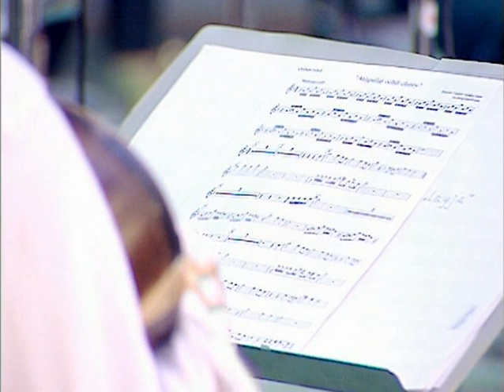M.Mahmudov musiqasi - "Azizim" ("Masxaraboz" k/f.dan) / М.Махмудов - Азизим (из к/ф "Клоун")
M.Mahmudov musiqasi - "Masxaraboz" kinofimidan "Azizim" ("Atirgullar ochdi chiroy"). O'zbekiston davlat filarmoniyasining "So'g'diyona" milliy cholg'ular kamer orkestri ijro etmoqda.  Yakkahonlar - Jasurbek Jabborov va Nargiz. Dirijor - O'zR san'at arbobi, professor Firuza Abdurahimova.

Музыка М.Махмудова - "Моя дорогая" ("Расцвели розы") из узбекского кинофильма "Клоун". Исполняет камерный оркестр национальных инструментов "Согдиана" Государственной филармонии Узбекистана. Солисты - Джасурбек Джаббаров и Наргиз. Дирижёр - Заслуженный деятель искусств РУз, профессор Фируза Абдурахимова.

Music by M.Makhmudov - "My darling" ("Roses got blossom") from the uzbek movie "Clown". Performed by the "Sogdiana" chamber orchestra of national instruments of the State Philharmonic of Uzbekistan. Soloists - Jasurbek Jabborov & Nargiz. Conductor - Honored Art Worker of the Republic of Uzbekistan, Professor Firuza Abdurakhimova.